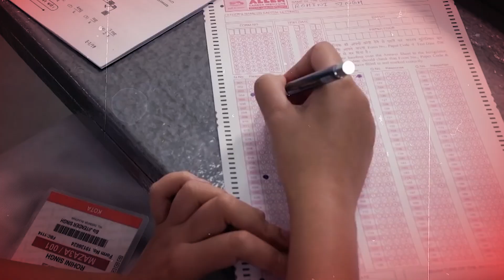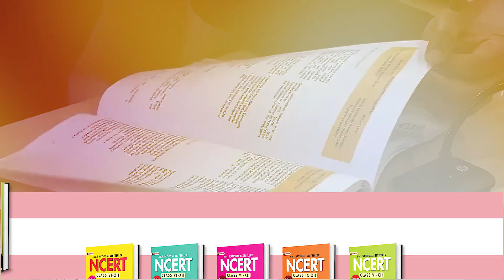Best State For UPSC Preparation & Results | Kis Rajya Mein UPSC Ki Sabse Achchi Taiyari Ki Jaati Hai